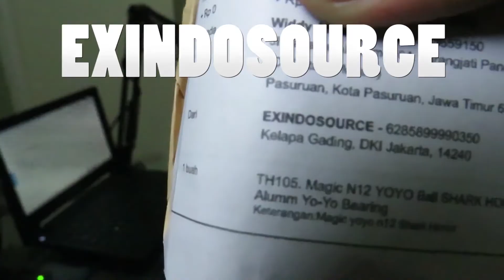YOYO terWAHAHAHA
YOYO apa ini STABIL BANGet hahahaha
Jika kalian pingin beli yoyo yoyo yang mantab kalian bisa cek link di bawah ini, selain yoyo yoyonya yang mantab proses kirimnya cepet banget cuyyy
~Gaming
~Garing
~Crazy
~Fun
/CRAZY\
\ RAT / BYEEE BYEEE RAT!